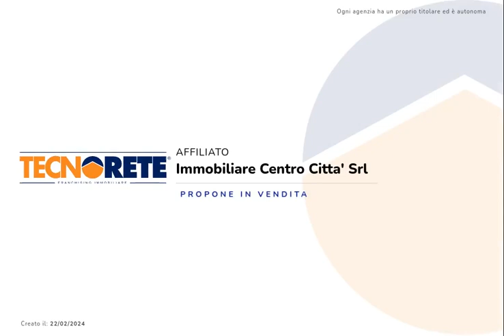VIA NICOLO CERVELLO - 6 LOCALI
Via Nicolò Cervello si trova a pochi passi da Piazza Kalsa e da Villa Giulia. L'area circostante è ben servita da differenti negozi di prima necesittà e attività pubbliche quali bar, ristoranti, scuole e farmacie.

Stabile di quattro piani in discrete condizioni, senza ascensore e con spese condominiali irrisorie.

L'immobile oggetto di vendita è posto al primo piano ed impegna una superficie catastale di 90 mq così distribuiti: ingresso su soggiorno, cucina abitabile, una camera da letto ed un servizio igienico.

Gli interni si presentano in stato originario, con pavimentazione in ceramica, infissi in alluminio e porte in legno.

L'appartamento è ideale per coloro che vorrebbero vivere nel cuore del Centro Storico di Palermo o per coloro che vorrebbero avviare una struttura ricettiva.

Per ricevere maggiori informazioni o fissare un appuntamento contattaci ai numeri 091/7323030- oppure contattaci tramite Whatsapp al numero 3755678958. Ogni agenzia ha un proprio titolare ed è autonoma - Le presenti informazioni non costituiscono elemento contrattuale.